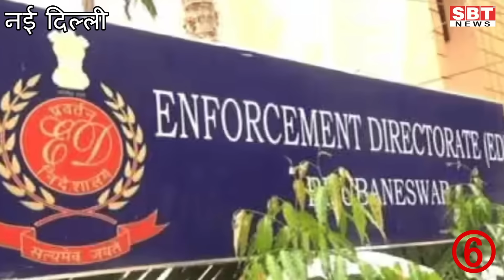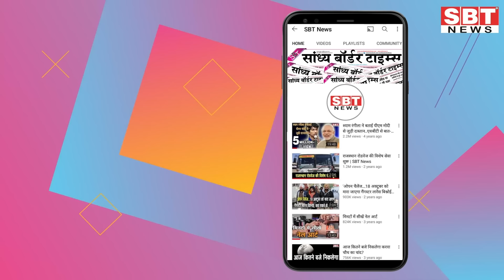21 जून : राजस्थान सुबह 6.15 बजे की 15 बड़ी खबरें | SBT News | Rajasthan News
21 जून   : राजस्थान सुबह  6.15 बजे की 15 बड़ी खबरें